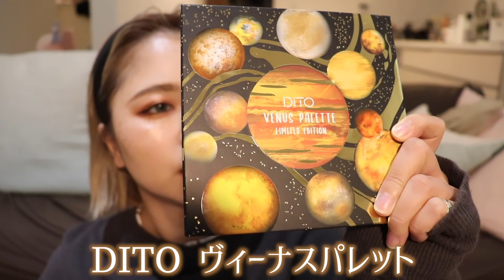私の持ってる香水＆ボディミスト等紹介！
今回は私の愛用香水を全部紹介します♡

お洋服も作ってます♡
Libecka
・ショップURL♡

・DITO ヴィーナスパレット ¥2,750

・プリュリーワンデー BARRIEYES Dawn Olive ¥1,320

・TooFaced メルテッドマットリキッドリップスティックジンジャーブレッドマン

・MAC リップスティック マラケシュ ¥3,300

・フェルナンダ オードパルファム マリアリゲル  ¥5,280

・SHIRO オードパルファン ホワイトリリー ¥4,180

・パルファムオゥパラディ オスマンサス

・ZARA オードパルファム ヌードブーケ ¥3,590

・イヴ・サンローラン モンパリクチュール オーデパルファム  ¥9,350

・ローラメルシエ オードトワレ アンバーバニラ ¥8,030

・モムチ パフュームヘア＆ボディミスト パープルムスク ¥1,496